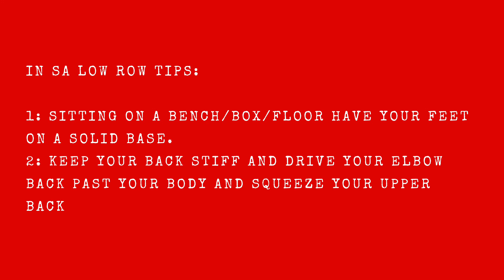IN SA Low Row